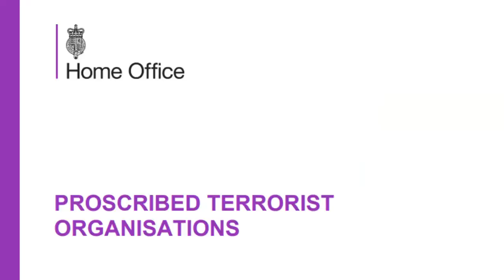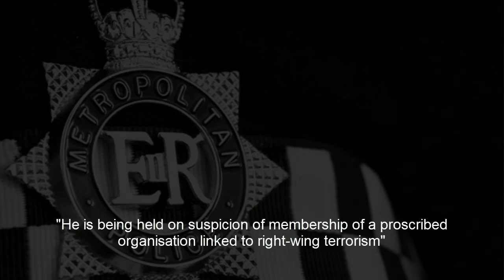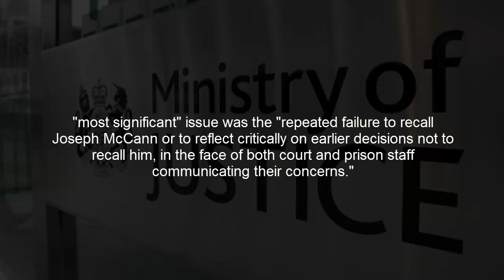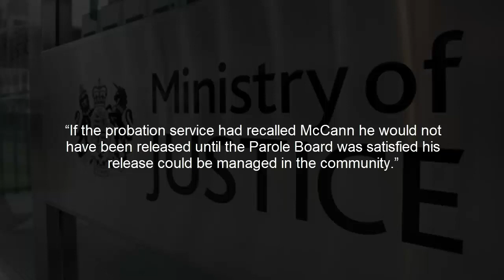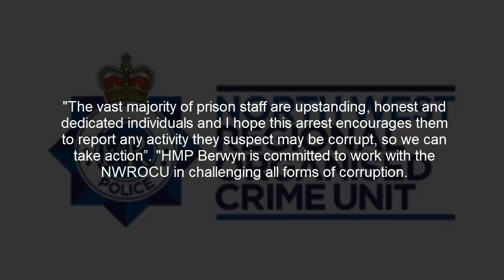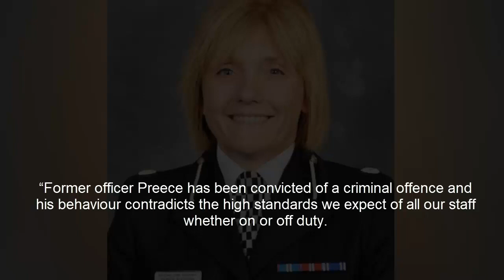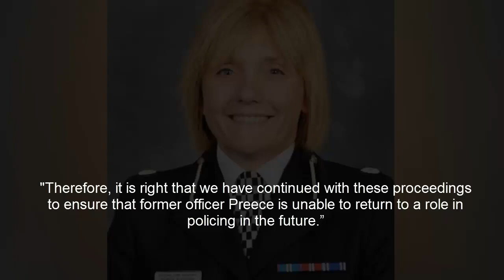PAP Reports 06.03.20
Newport Crown Court
Daniel Preece
Gwent police
HMP Berwyn
Joseph McCann
Ministry of Justice
National Probation Service
The home office
Mafanwy Elliott
Metropolitan police
counter terrorism group
PC Alexander Clark